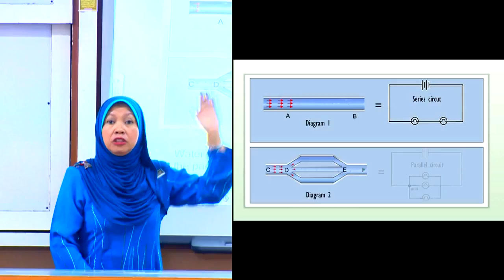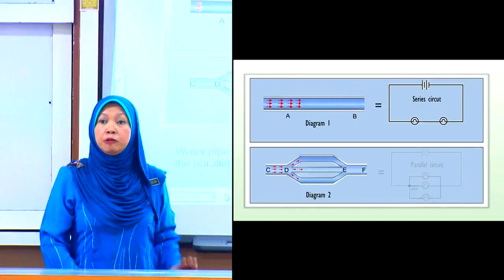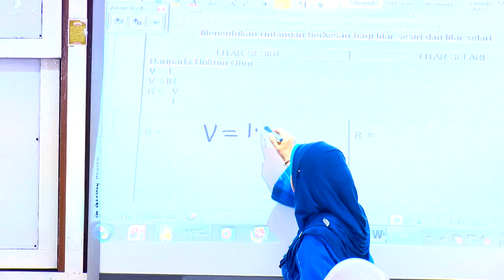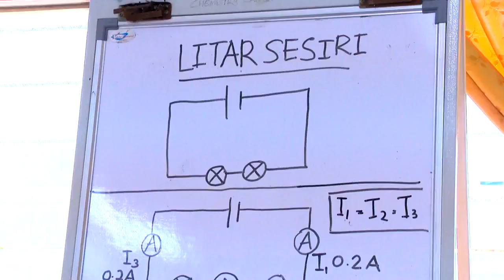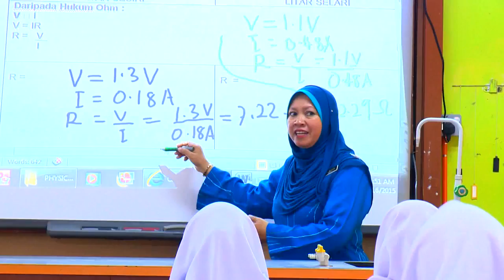FIZIK Tingkatan 5 Litar Sesiri dan Selari